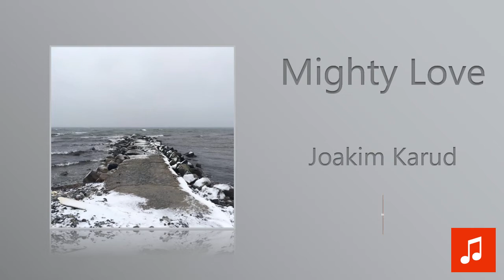Joakim Karud - Mighty Love